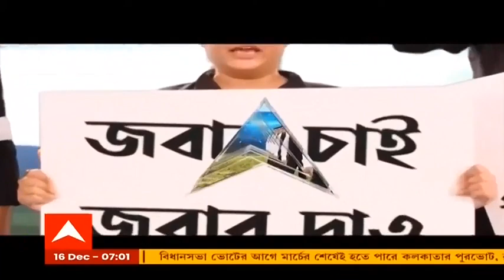Nandigram Case Update: নন্দীগ্রাম মামলা ভিন রাজ্যে সরানোর দাবিতে সুপ্রিম কোর্টের দ্বারস্থ শুভেন্দু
নন্দীগ্রাম মামলা (Nandigram Case Update) স্থানান্তরের জন্য সুপ্রিম কোর্টে (Supreme Court) বিজেপি নেতা শুভেন্দু অধিকারী (Suvendu Adhikari)। মমতা বন্দ্যোপাধ্যায়ের (Mamata Banerjee) দায়ের করা মামলা বাংলা থেকে অন্য কোনও রাজ্যে স্থানান্তরিত করার জন্য আবেদন জানান তিনি। আবেদনপত্রে বলা হয়েছে, বিচারপতি কৌশিক চন্দ যখন এই মামলা থেকে সরে আসেন, সেই সময় তিনি বলেছিলেন যে বিচারব্যবস্থার ওপর চাপ তৈরি ও কলুষিত করার চেষ্টা করা হচ্ছে। এই জন্যই মুখ্যমন্ত্রীকে ৫ লক্ষ টাকা জরিমানার নির্দেশ দেওয়া হয়েছিল। শুভেন্দু অধিকারীর দাবি, এই রাজ্যে বিচার প্রক্রিয়া হলে সেই মামলার সুবিচার হবে না। তাই মামলা অন্য রাজ্যে স্থানান্তর করার দাবি জানিয়ে আবেদন শুভেন্দু অধিকারীর। এবার শীর্ষ আদালত কী নির্দেশ দেয়, তাই এখন দেখার।